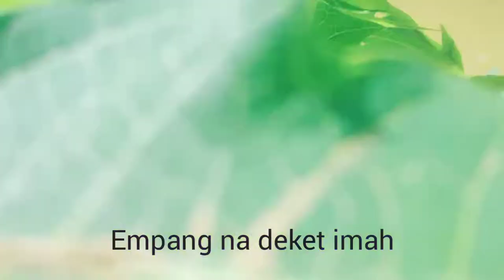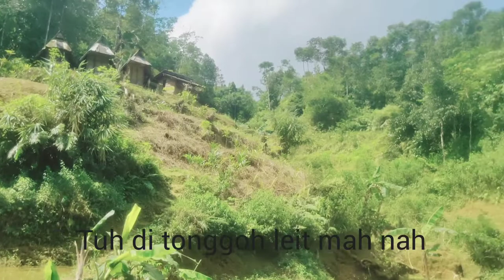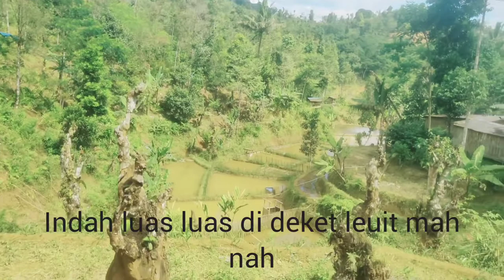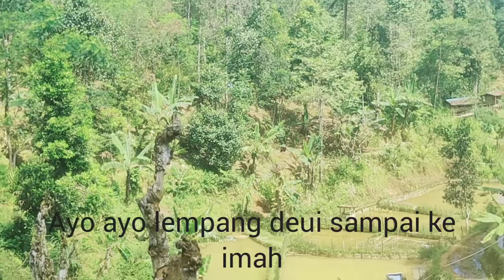Sulaeman..!! Kr nohong juragan empang hela😁😁youtube empangharian #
Video ini berisi video nohong empang hela part01